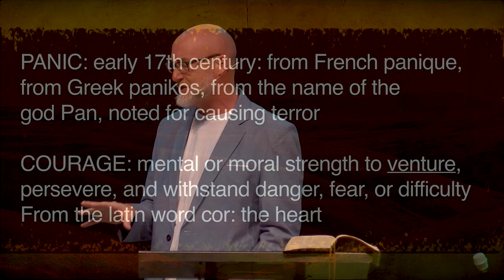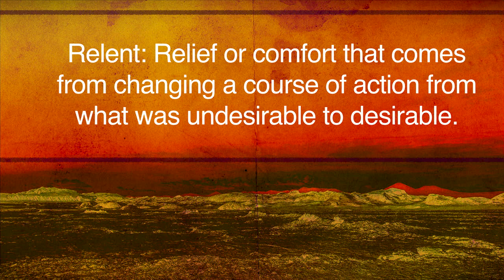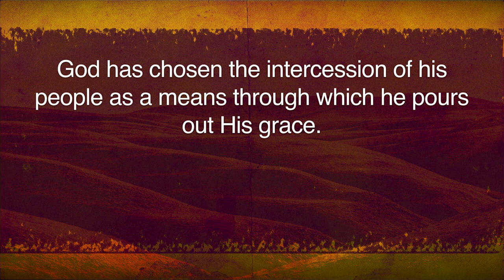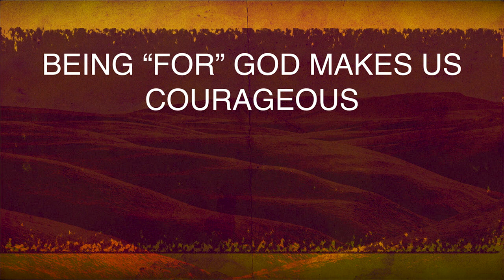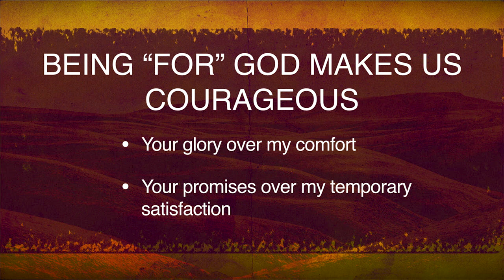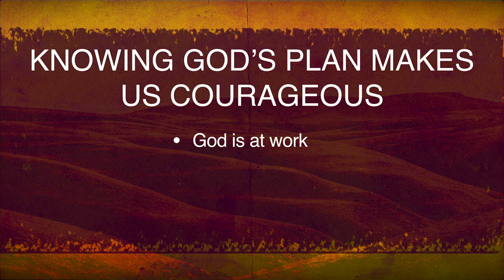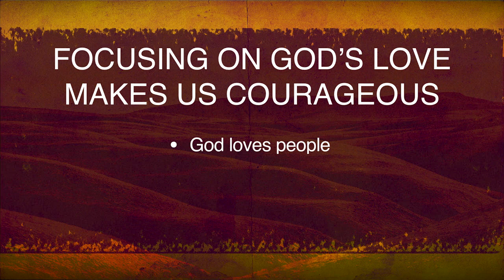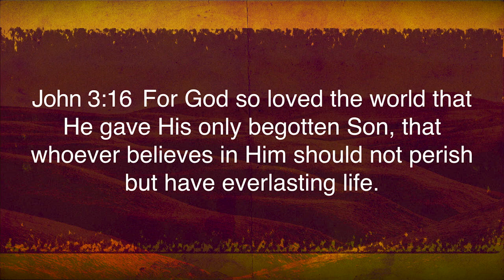From Panic To Courage | Exodus 32 | March 15 | Derek Neider